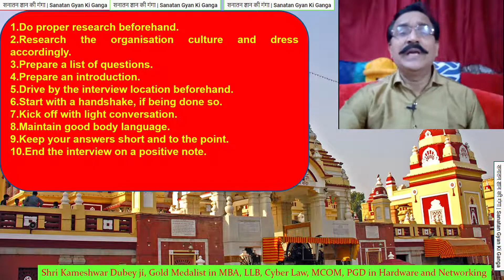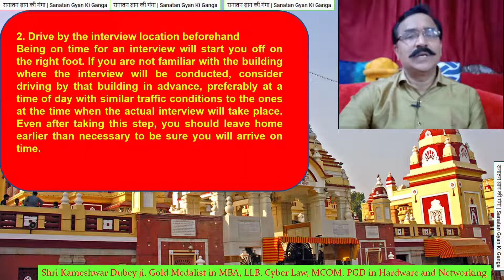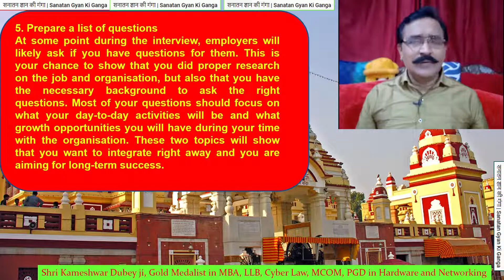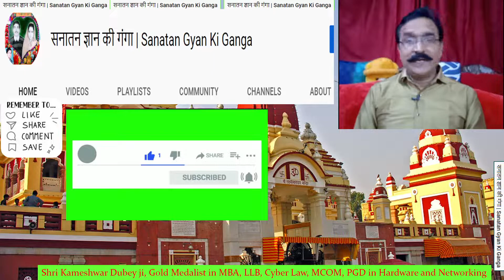Int4 how to succeed in interview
nt7 body language Kinesics for Interview